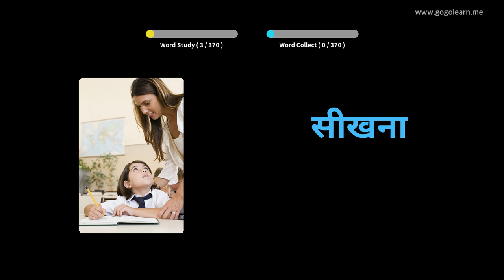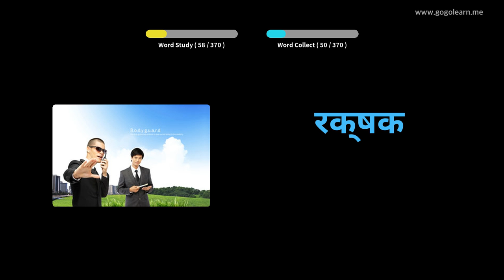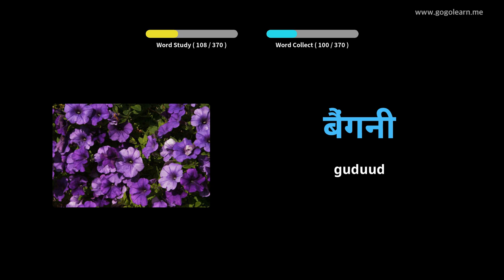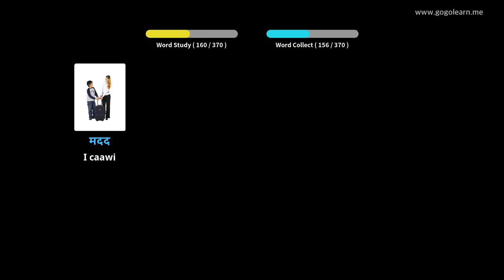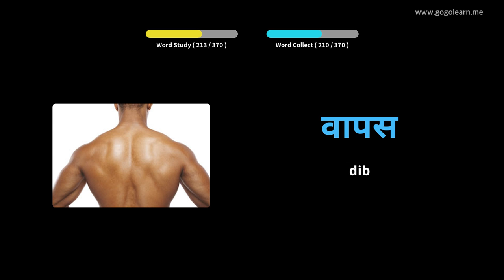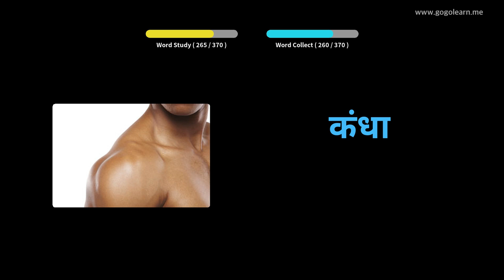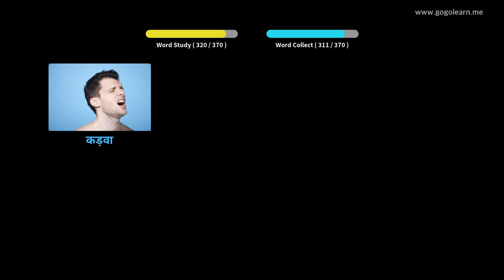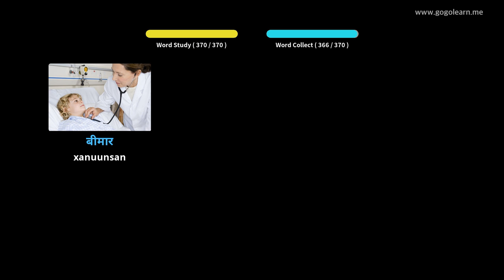Erayada Hindi Afka Aasaasiga ah | Golearn